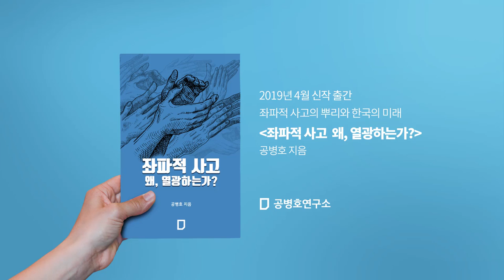미래를 준비하는 교육, 어떻게? [공병호TV]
미래를 준비하는 교육, 어떻게?

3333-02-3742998 카카오은행 (예금주 : 공병호)